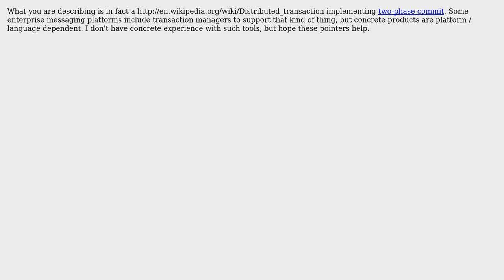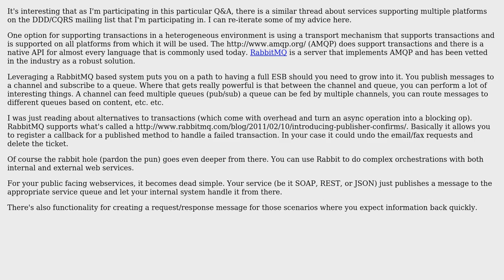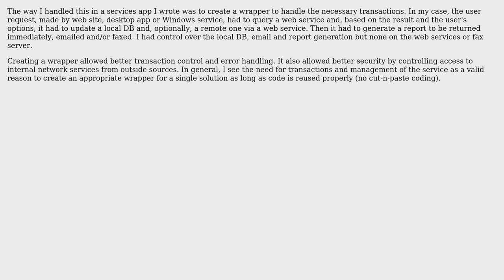How can you effectively use web services in an enterprise environment if you can't use...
Software Engineering: How can you effectively use web services in an enterprise environment if you can't use transactions?

With thanks & praise to God, and with thanks to the many people who have made this project possible! | Content (except music & images) licensed under CC BY-SA | Music | Images & others | With thanks to user ryeguy user Peter Torok user Mike Baranczak user Michael Brown user jfrankcarr user Jalayn user Dibbeke and the Stack Exchange Network Trademarks are property of their respective owners. You are responsible for your own actions.